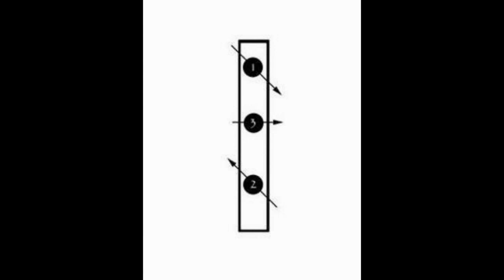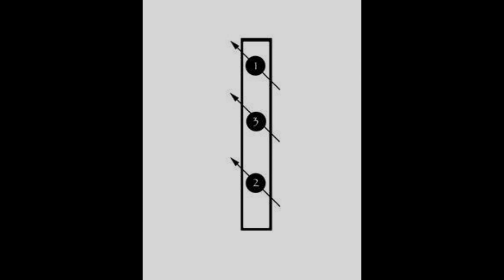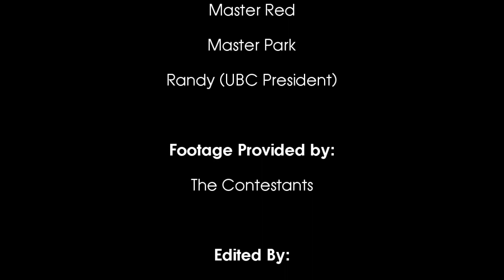The Cutting Mechanics Freestyle Cutting Competition 2012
Master Red Milburn's scores-
 here are my scores:
 1st event (rokudan giri)  (primary criteria is spacing)
     John:              4 points
     Greg:              1 point
    Silent:              3 points
    Jake:               4 points
    Garbarian:        4.5 points

4th event: Open cut
                                    style (1)     execution (2)      difficulty (2)       Total
     John:                            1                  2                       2          =    5 points
      Greg:                          .5                 .75                     1          =    2.25 points
     Silent:                          .5                  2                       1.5       =    4 points
     Jake:                           .75                 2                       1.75     =    4.5 points
     Garbarian:                    .5                  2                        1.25    =    3.75 points

Master Park was not able to judge this event.
Positions-
1st- John Walter- 28 points
2nd- Jake- 27.5 points
3rd- Silent Cutter- 19 points
4th- Garbarian- 15.25 points
5th- DTG- 11.75 points

Congratulations to John Walter for placing first in this competition!

He has won a Munetoshi Tactical Wakizashi, courtesy of Swordnarmory and the Cutting Mechanics Group.

Special thanks to the judges, Randy Higgins,UBC president and Master Red Milburn, owner and instructor at River of Tradition Dojo.

for more information on the Freestyle Cutting movement.